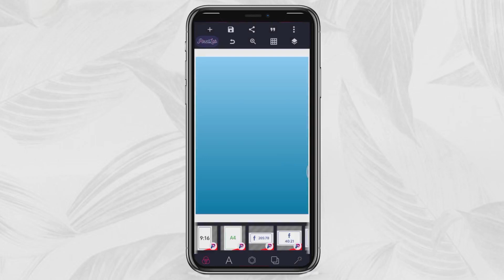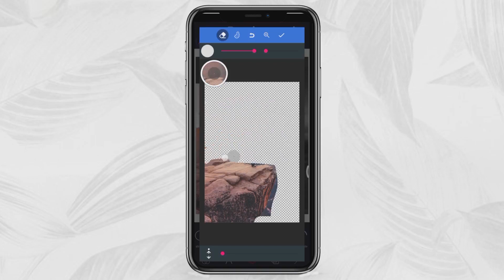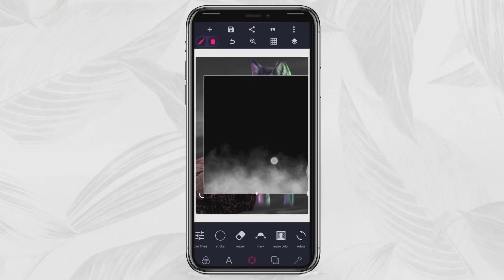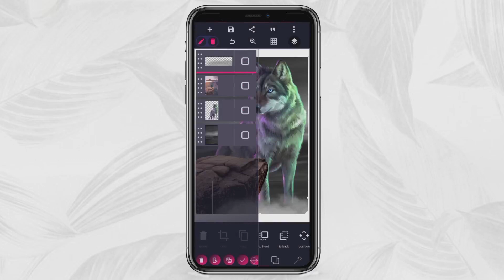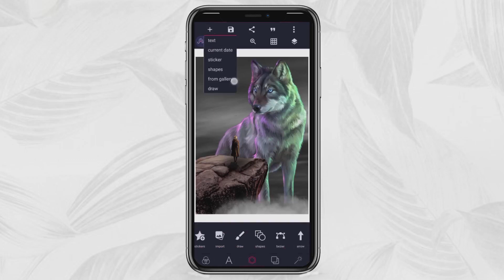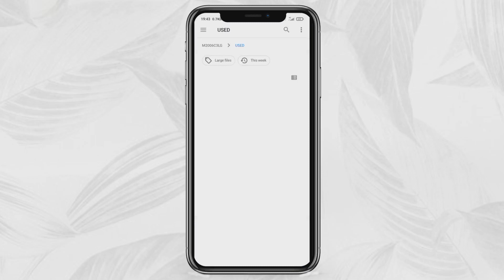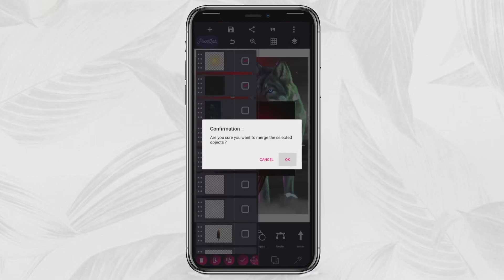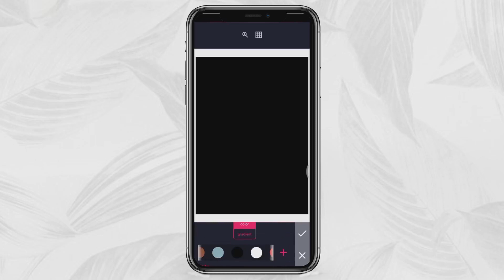How to create a Simple Manipulation with pixellab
In this tutorial you are going to learn how to create a wolf manipulation with pixellab